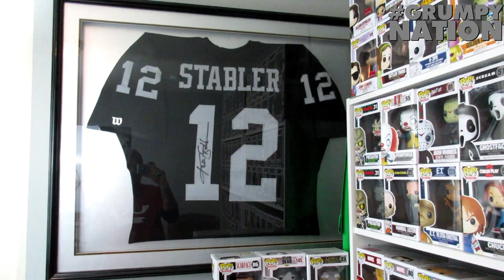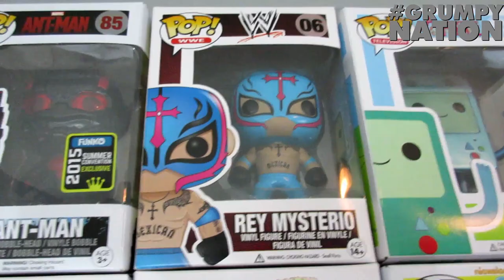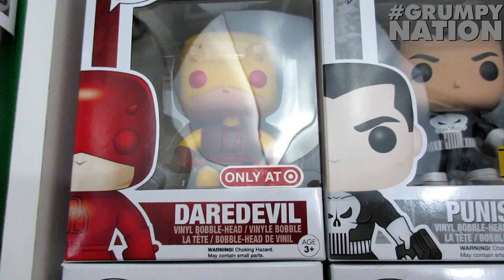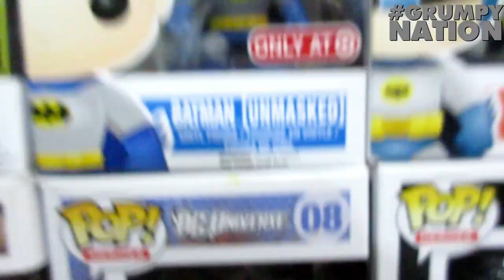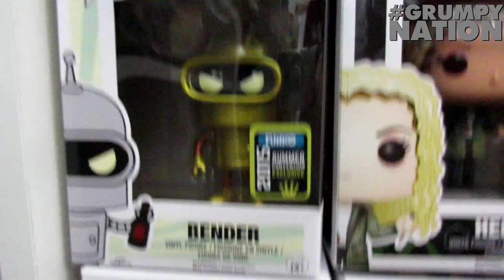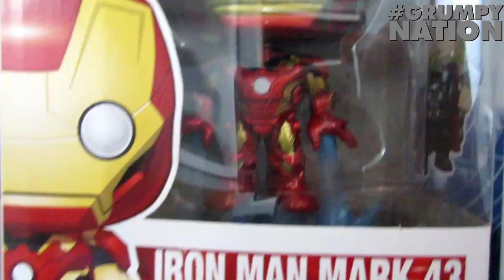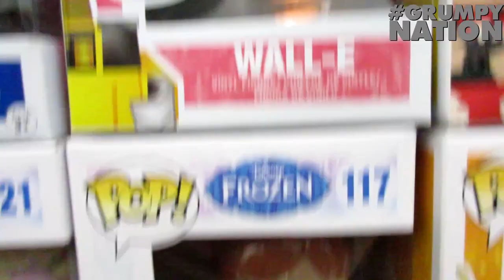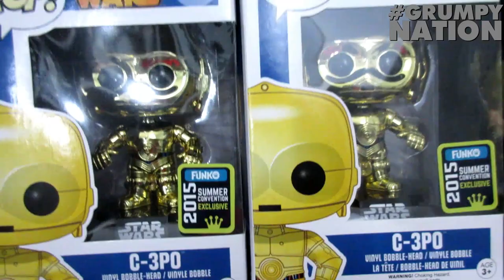My Funko POP! Collection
Alright guys...Here is an updated tour of my whole Funko Pop Collection! This has gotten a little out of hand.
Go ahead and thumbs up and comment if you like it...Or tell me shut up! either way...here it is, in all it's glory..my overdone FUNKO POP COLLECTION updated! You kick ass Grumpynation!!

Grumpynation you guys are the BEST!

Wanna get some amazing swag!?

Want me to unbox something from you guys? Send it here!

The Grumpy Nerd
Independence, Oregon 97351